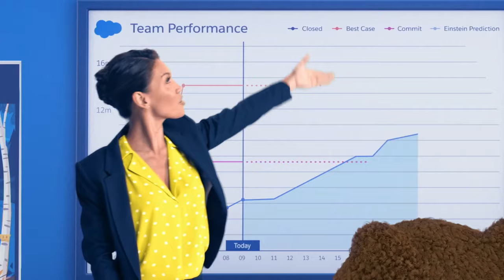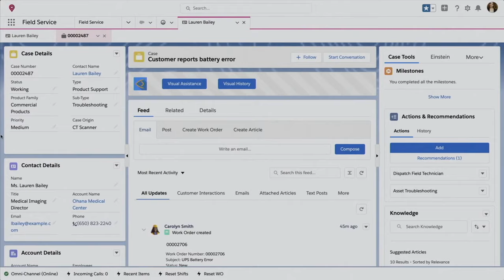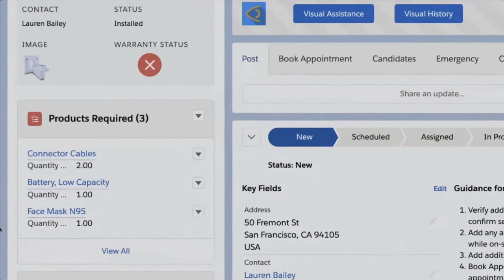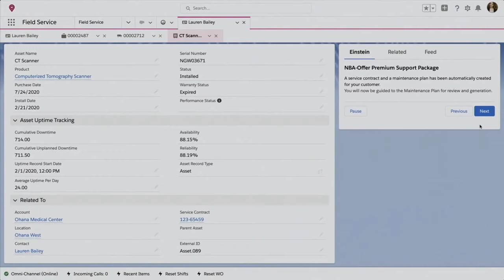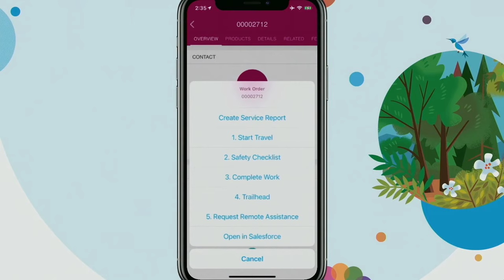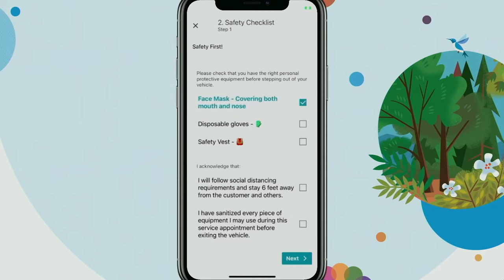How Honeywell’s Digital Transformation Drives Customer Success | Leading Through Change | Salesforce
With a greater focus on software, Honeywell is transforming its organization to better serve its customers. Join Que Dallara of Honeywell and Bill Patterson of Salesforce to hear how the company takes a 360-degree approach to its customers, with Service Cloud and Field Service helping operations run smoothly.